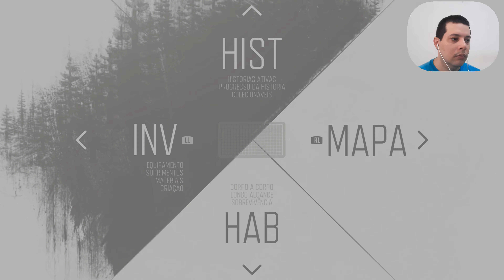Days Gone - Lutou Igual A um Bicho - 168